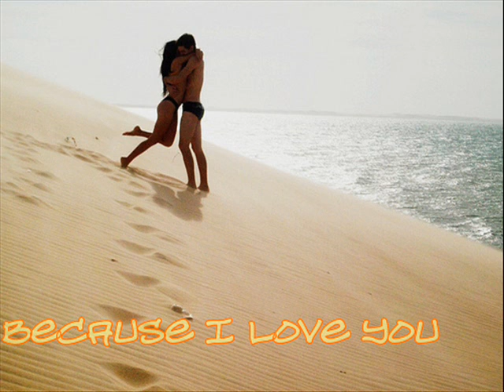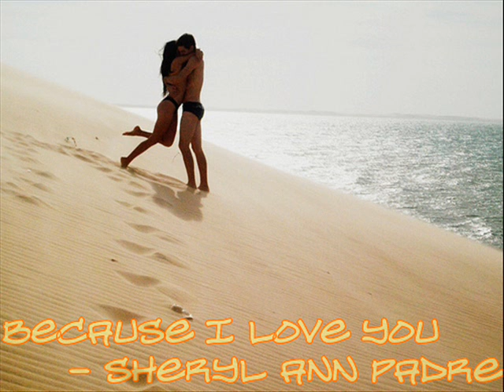Because I Love You - Sheryl Ann Padre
Lay back listen to the song and  just chill LOL